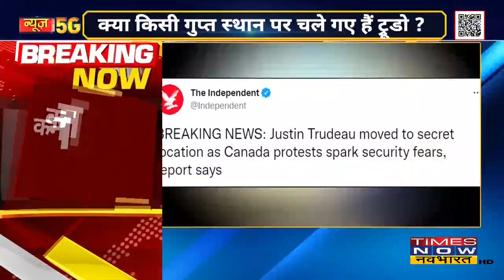Canada में सरकार के खिलाफ जबरदस्त प्रदर्शन, सरकार के Covid -19 Vaccine जनादेश के विरोध में उतरे लोग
कनाडा में सरकार के एक फैसले से लोग भारी विरोध में उतर आए है। सरकार ने कोविड 19 वैक्सीन जनादेश के विरोध में लोग सड़क पर आ गए हैं। विरोध के चलते कनाडा के पीएम के गुप्त स्थानों पर जाने की भी खबर है।